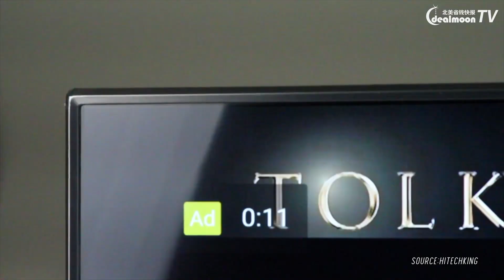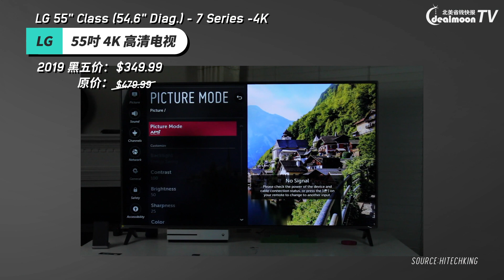黑五前的预习！Costco 电视盘点！型号+价格大解析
一年一度的黑色星期五就快到了，今天我们就来回顾Costco 2019年黑五电视好折扣，为大家今年的黑五买买买做好预习功课。